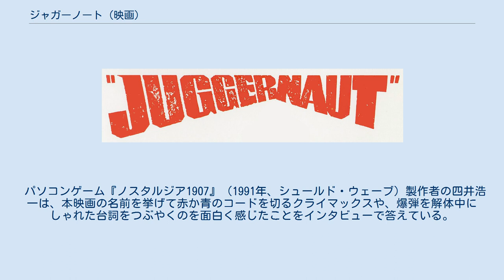ジャガーノート (映画)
パインウッド・スタジオで製作された映画作品
リチャード・レスターの監督映画
『ジャガーノート』 (Juggernaut) は、1974年に公開されたイギリス映画。
 1200人の乗客を乗せた豪華客船“ブリタニック”号が荒天の北大西洋の半ばを航海しているとき、船主でありロンドン在住のニコラス・ポーター専務（イアン・ホルム）に、アイルランド訛りでインドの古代神“ジャガーノート”を自称する人物から、ブリタニック号に7つのアマトール爆弾を仕掛けたと言う脅迫電話が入る。
 ジャガーノートはブリタニック号の身代金として、夜明けまでに50万ポンドを支払うことを要求する。
事件を知った政府、イギリス軍、警察はテロに屈することなく、ファロン中佐（リチャード・ハリス）率いるイギリス海軍の爆発物処理チームをブリタニック号に派遣した。
 その一方で、スコットランドヤードのジョン・マクロード警視（アンソニー・ホプキンス）は捜査班を率いて爆弾設計のプロ46人を容疑者として捜査を進める。
 荒れる海のため処理チームの1人が乗船に失敗し死亡する。
処理チームは船内に仕掛けられた爆弾を発見し解体処理に着手するが、爆弾はブービートラップの塊。
ファロンが最も信頼する部下のチャーリー（デヴィッド・ヘミングス）を含め、3人が爆死してしまった。
 爆弾正面の穴から見えた配線や回路は全てブービートラップであり、本物の制御回路は側面に巧妙に隠されていた。
解体作業中のファロンは、この爆弾と第二次大戦中に出会った巧妙な地雷の共通点を思い浮かべていた。
その地雷を作った男は既に死亡していたが、当時の上官バックランド（フレディ・ジョーンズ）だけは、その地雷を知っていた。
同じ頃、マクロードもバックランドを犯人と断定し取調べを行っていた。
 夜明けまであと2時間、ファロンの前には最後の赤のリード線と青のリード線が残された。
ファロンはバックランドを対策本部のマイクの前に呼ぶことを要求。
爆発まであと数分になったとき、ファロンの説得に応じたバックランドは青のリード線を切ることを命じた。
ファロンの持つ鋏がリード線を断つ。
「赤だ! 赤を切れ」。
ファロンは残った部下に命じ、部下も従った。
 無事にブリタニック号は夜明けを迎え、目的地に向けて動き始めた。
疲労困憊で座り込むファロンから「俺がチャンピオン」と鼻歌が流れ出る。
 ※日本語吹替はハピネットから2021年5月7日に発売の「吹替シネマ2021 HDリマスター版BD」に収録。
 本映画のクライマックスでは、主人公が爆弾を処理する最終段階で赤のリード線と青のリード線が残され、一方のリード線を切断すると無力化出来るがもう一方のリード線は切るとブービートラップで爆発するため、どちらか一方のみを切断する選択を迫られる。
また本作では捕えられた犯人による切断するほうのリード線の証言も与えられ、その証言が真か偽かという判断も加わる。
 パソコンゲーム『ノスタルジア1907』（1991年、シュールド・ウェーブ）製作者の四井浩一は、本映画の名前を挙げて赤か青のコードを切るクライマックスや、爆弾を解体中にしゃれた台詞をつぶやくのを面白く感じたことをインタビューで答えている。